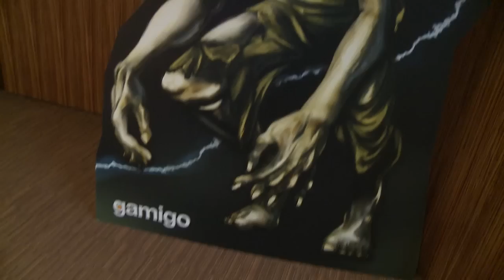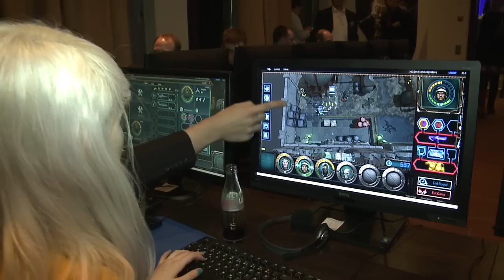gamigo next-g 2012 press event - English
At the end of February, the publisher gamigo invited members of the European press to Hamburg, where they presented the line-up of upcoming games for 2012 at their "next-g" event.